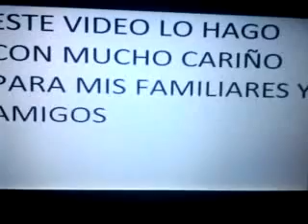marron:mi primer video